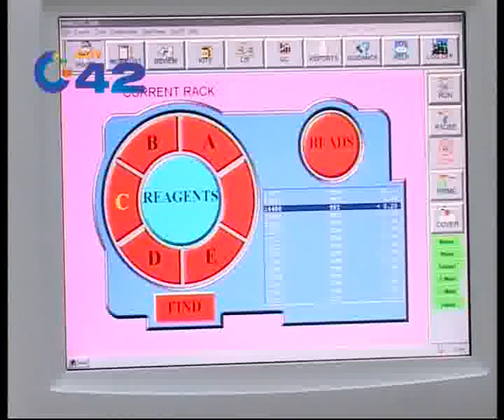World Heart Day Pkg By Zahid Ch